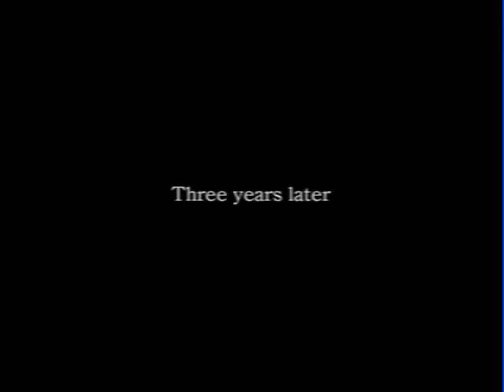Let's Play Dirge of Cerberus FFVII Part 1: Burning Tranquility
You'll get the pun in a bit.

This is the official first part of Dirge of Cerberus.  In this part, we take on the first level of the game, Kalm.